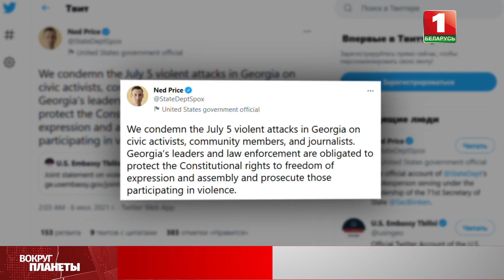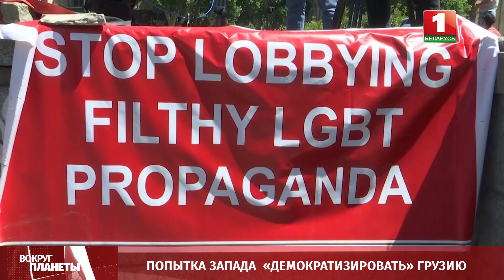Запад попытался "демократизировать" Грузию: к чему это привело? Вокруг планеты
Перспектива Грузии попасть в европейский союз — уже совсем не радужная. Местные жители, к разочарованию европейских властей, вовсе не собираются менять традиционные ценности. А объявленная «Неделя толерантности» и вовсе больше походила на Гражданскую войну — с десятками пострадавших и сотней задержанных. Ещё до начала мероприятий в поддержку секс-меньшинств грузины дали понять, что мириться с западными веяниями на своих улицах не будут. Противники гей-парада в Тбилиси потребовали выдворить из Грузии посла Соединённых штатов. Представитель «Общества защиты прав детей» заявил, что «воля народа Грузии – не допустить проведение этого сомнительного «Марша достоинства». Как выразились активисты, Европа «оккупировала идеологию Грузии». Подробности — в видео.